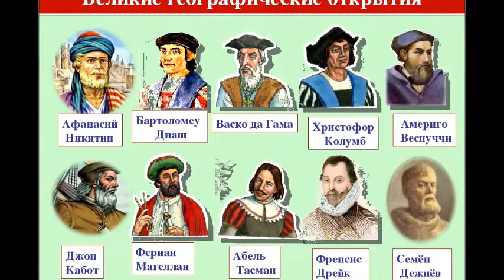The Meaning of Geographical Discoveries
So, this poem was written by me in sixth grade, when we were studying The Great Discoveries, and that's what ah've thought of during the lesson. Could be mah first time usin' hexameter.